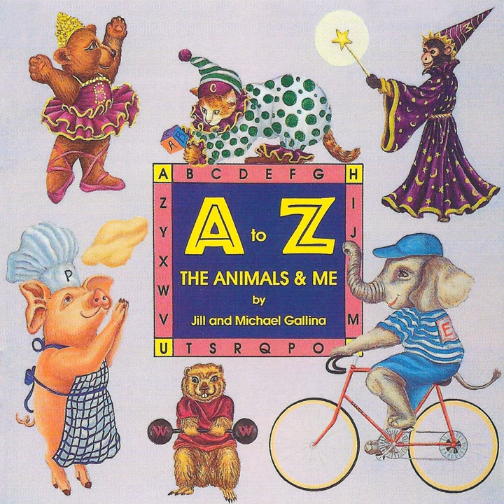Neat Nanny Goat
Neat Nanny Goat · Kimbo Children's Music

A to Z: The Animals & Me